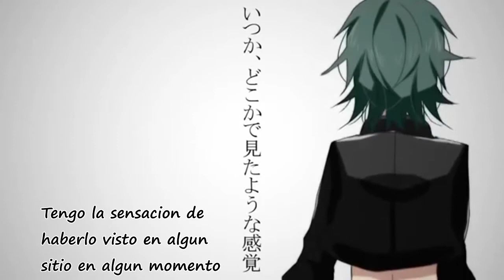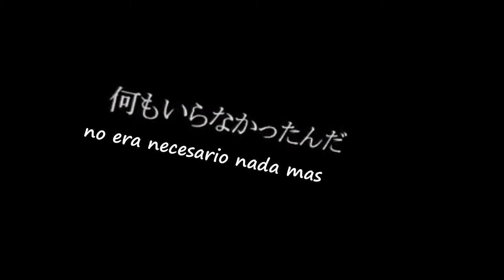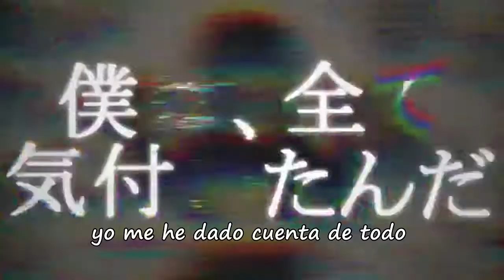Gumi Megpoid Nostalgia Tactics (Kyoshu sakusen) NfN Sub Español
Y continuamos con la segunda parte de esta saga ñwñ. una de las canciones mas tranquilas de la saga creo XD y tambien una de mi favoritas obviamente X3 JI veanlo ñwñ.
-CREDITOS AL AUTOR DE LA  TRADUCCION Y EDICION: Angel MartiRey
-PRODUCTOR DEL VIDEO: Nostalgia for Nothingness series
Compositor: Maki
Ilustracion:  Maria

-Cualquier duda vea en la seccion acerca de